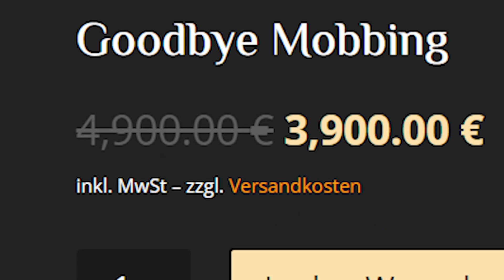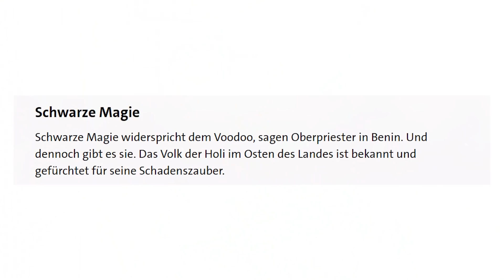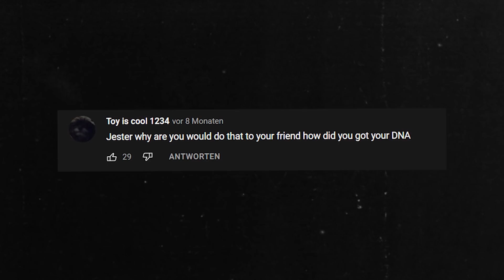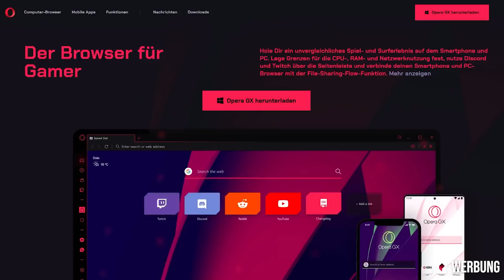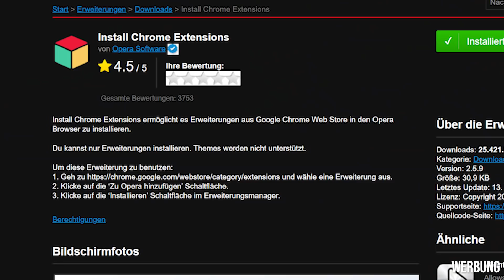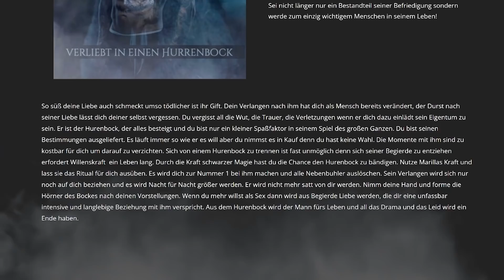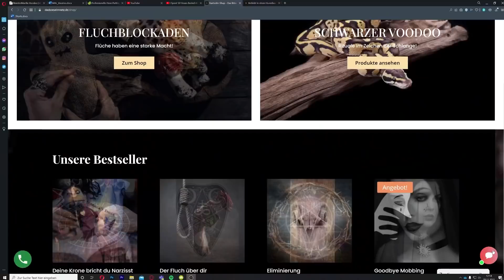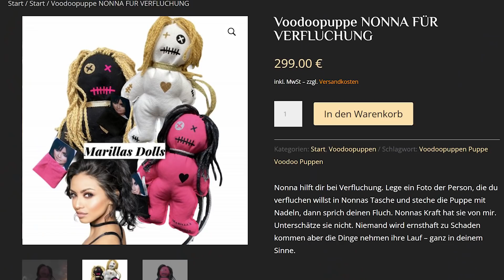4000€ Goodbye Mobbing ZAUBER?! - DREISTE "Voodoo" VERARSCHE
Wie INTERNET BETRÜGER Menschen mit "Voodoo" VERARSCHEN

00:00 Intro
00:42 Woher kommt das?
03:00 Moderner Voodoo-Müll
05:51 Gönnt euch OperaGX
06:45 PROFIT: Mambo Marilla
10:27 Twitch Ankündigung
10:50 Puppen
11:37 Outro

universalproductions